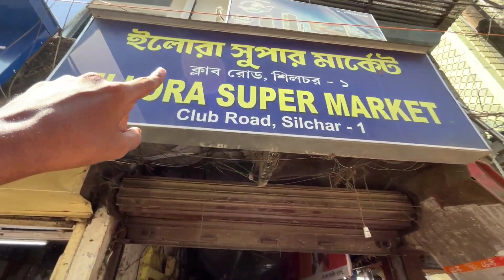Silchar Durga Pratima Making 😍 || Silchar Durga Puja Preparation 2023 || Vlog 78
Today We explored some Durga Murti Of Silchar || Durga idols are almost ready .
HOPE YOU GUYS WILL ENJOY TODAY'S VLOG

f you like today's vlog then please apka peyara sa hatho se ek like kar di jiye ga.
• Your one share can make a big change for me, so please do 'Share' [ becoz it's absolutely free ] 😄

Your Quaries:-
silchar durga preparation 2023
silchar durga puja2023
silchar durga puja
silchar durga puja pandal 2023
silchar latest vlog
silchar vlogger
silchar vlog
nondu_07 vlogs
silchar